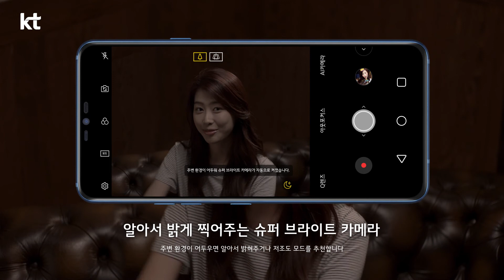[KT] G7 - 저택기담